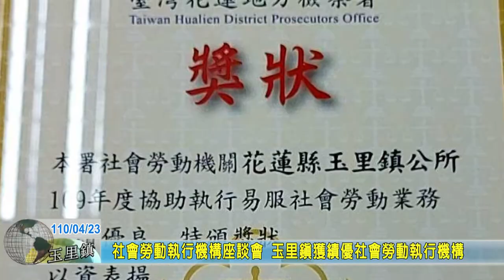20210423 05 社會勞動執行機構座談會 玉里鎮獲績優社會勞動執行機構